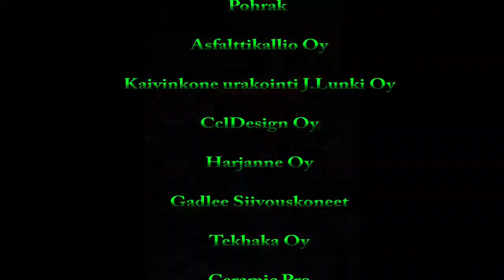Finndrift - VLOG 1 RADALLE.COM Ahvenisto Suolenkki Pro Drifting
Julkaistu  pvm
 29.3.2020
Muistoja kesältä 2019 kun kävimme Radalle.com Pro drifting sarjan kilpailussa. Miten Niklas ja Niko pärjäsivät kilpailuissa ja menikö kaikki niinkuin yleensä. myöhästellen ja säätäen...? Se selviää tässä VLOG:issa

Verkkokauppa AVATTU !!!
Jäljellä olevat fani-tuotteen Huhtikuun ajan (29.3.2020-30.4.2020) ilman postitusmaksua!!
Löytyy mm. Todella magea! tuubihuivi kasvojen suojaksi tai kaulaliinan tilalle.